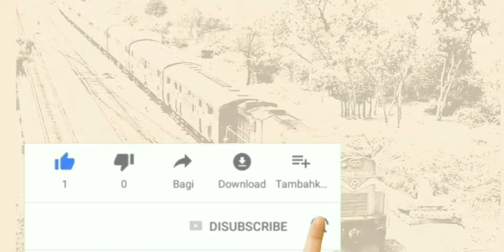Train related English sentences|Using 'travel' words in English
In this video you will learn sentences related to train and train journey. What are the different terms used instead of the normal words.
You will come across different ways of speaking English when you are in train or at railway station,

Train related English sentences
Using 'travel' words in English
how to talk at railway station
a journey by train
daily use sentence on travel
English travel sentences practice through Hindi
paragraph on a journey by train
A train journey
what is pantry
what is berth